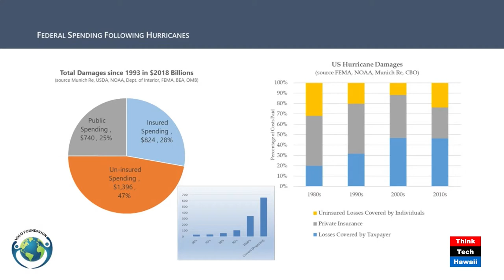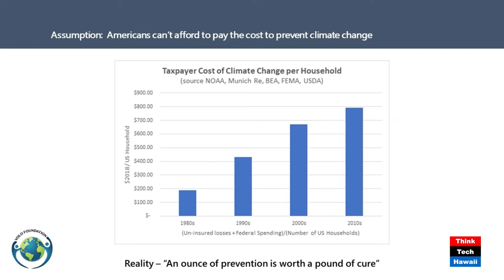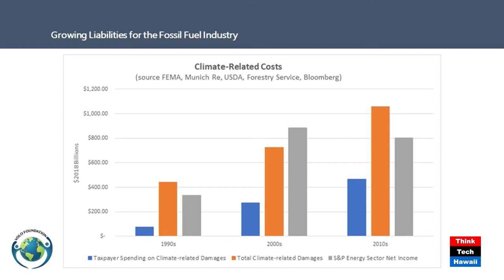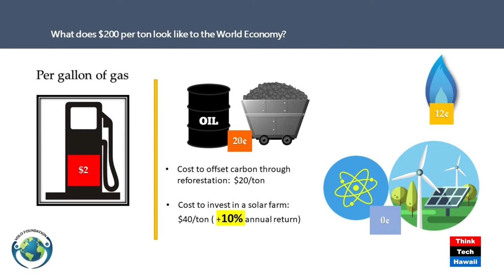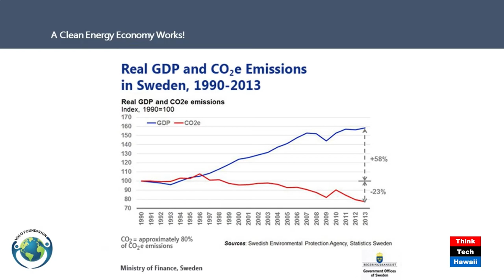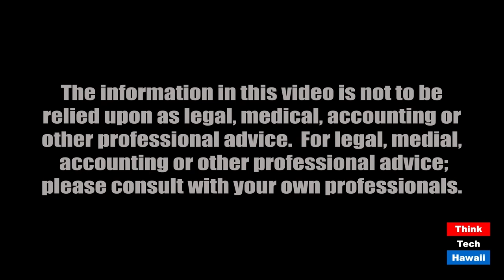The Importance of Carbon Policy and Carbon Dividends (Community Matters)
This could be the best solution for dealing with Climate Change.  The host for this episode is Jay Fidell.  The guests for this episode are David Vogel and Thais Vogel.

David Vogel and Thais Vogel of VoLo Foundatioln will discuss the importance of carbon policy and carbon dividends. They will show us that this solution is the best way to make a big enough difference in a short amount of time.